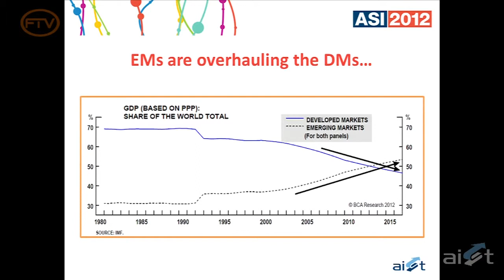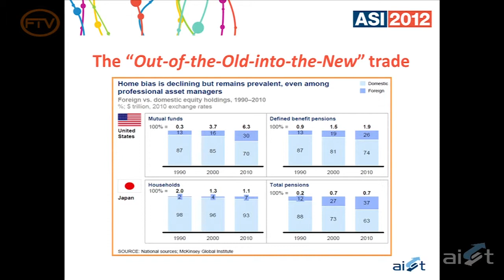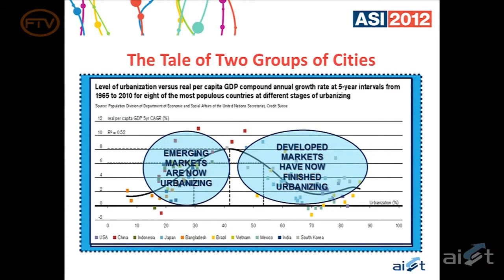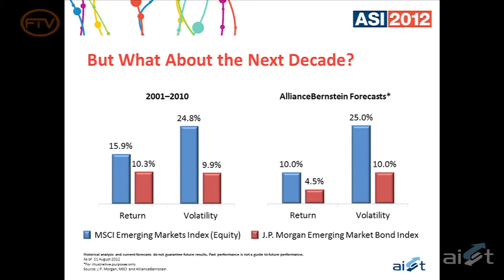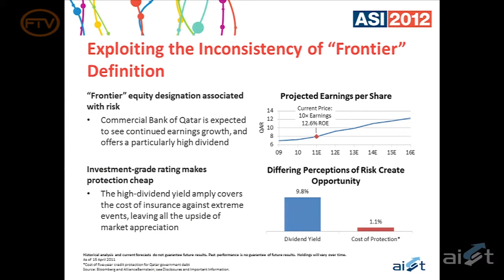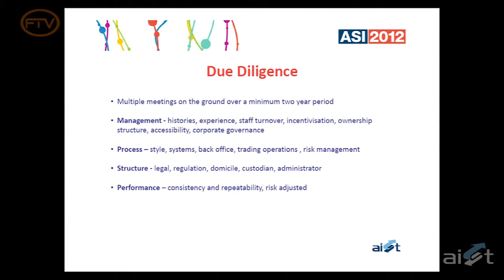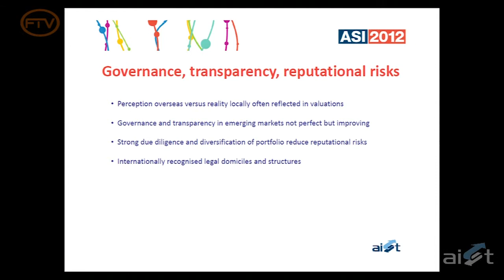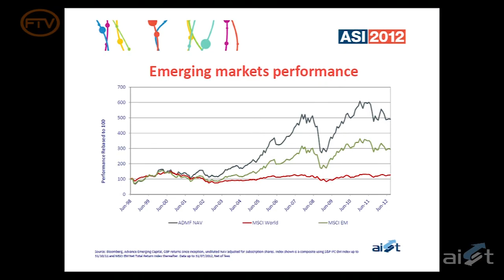Plenary 3 – Emerging Markets Update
What are the opportunities and risks in Emerging Markets? How have these changed in the past and how might they change in the future? Dr. Slim Feriani, Advance Emerging Capital; Morgan C. HArting, Alliance Bernstein; Michael Power, Investec